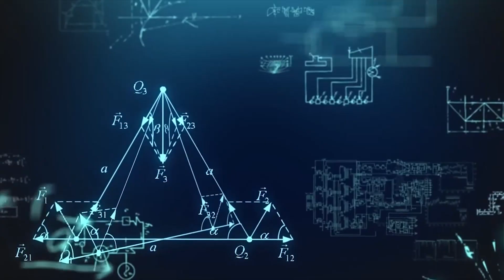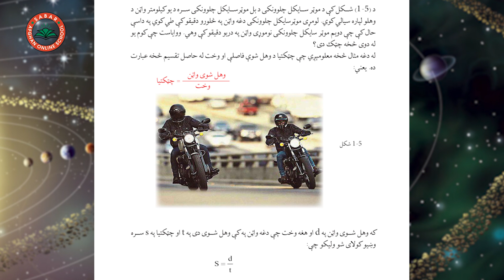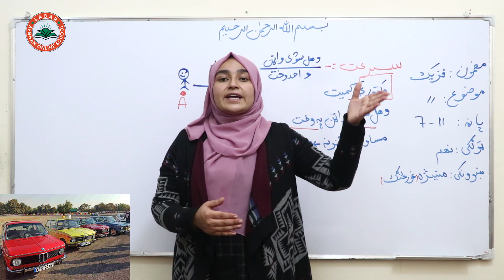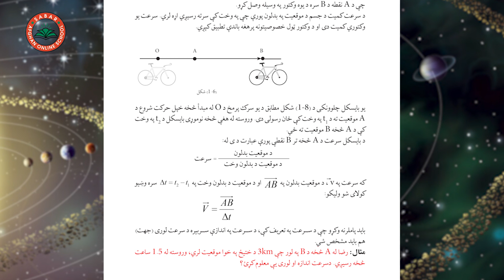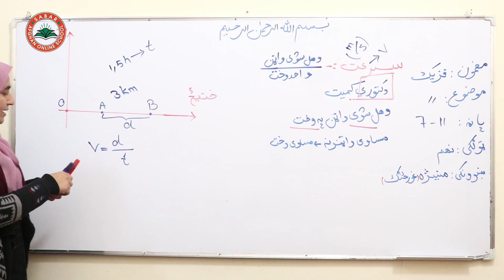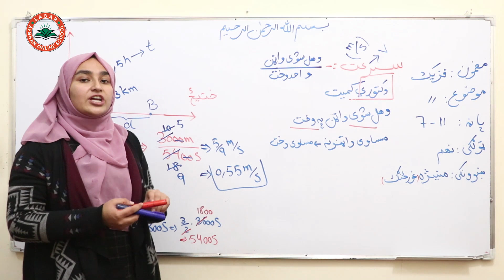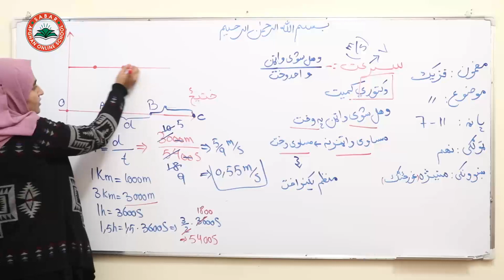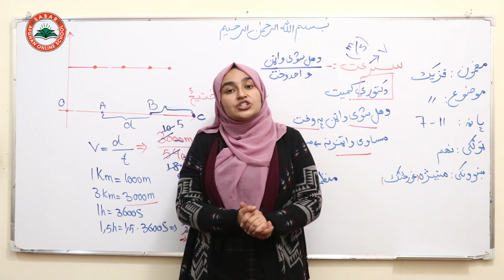Class 9 -Physics | Lesson 3| لوست 3- سرعت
speed
سرعت
سرعت

Teacher_Manizha Ghorzang
منیژه غورځنګ
د صبار_افغان_آنلاین_ښونځی
# انلاین درسونه
# انلاین درسونه په پشتو ژبه
# درسهای انلاین
آنلاین روزنه,
نصاب تعلیمی معارف افغانستان به زبان پشتو,
آموزش آنلاین,
شبانه پوپلزی
آنلاین روزنه,
آمادگی کانکور,
کانکور آنلاین
pashto kankoor,
د لومړي ټولګي کتابونه

Class 8_Physics
# Online_Lessons
# Online School
# Afghanistan Online Schools
# Teacher_Bibi_Khadija_Ghorzang